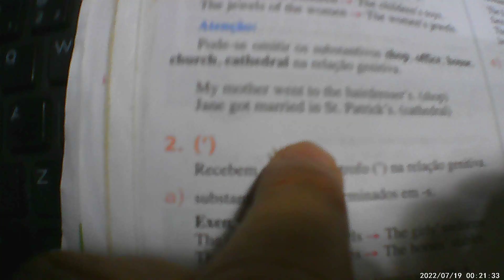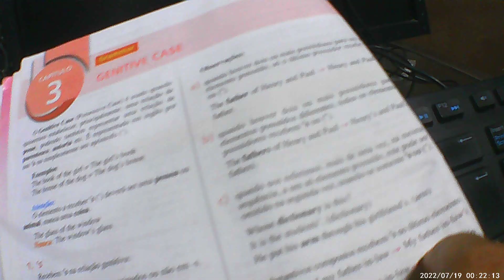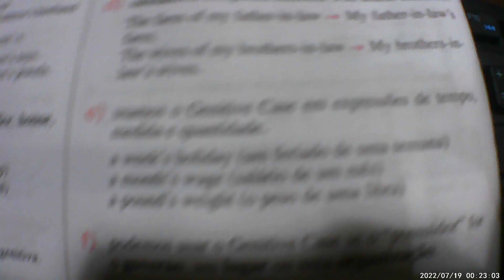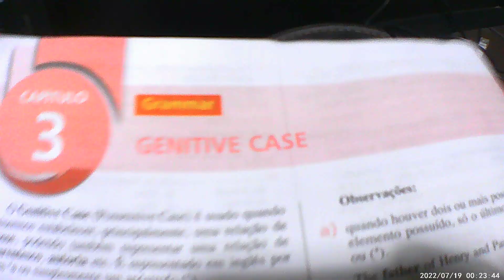LESSON 3.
English scholl learnings for beginers

Start notifications!
Support the chanal Super Digital Bank Acount
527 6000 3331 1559 - Give us a DOC or Transfer, GOOD BLESS YOU!